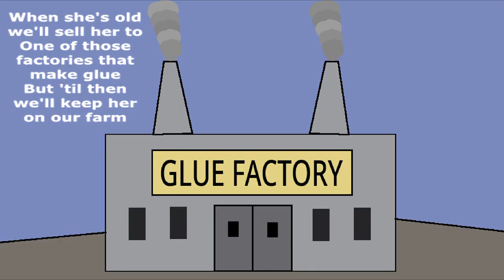Sweet Cow O' Mine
This was recorded in either 1988 or 1989 and so the young voices heard on the choruses are all close to 45 years old now! Being a song parody, I didn't actually write the music, but I did change the style quite a bit. Same chords, just a different feel. I did write the parody lyrics and I played all the instruments heard in this video. I sang the verses and had help on the choruses. Back in the 1980s I had a Tascam 4-track recorder and some sort of a drum machine that was pretty easy to program. Animation created using SCRATCH.